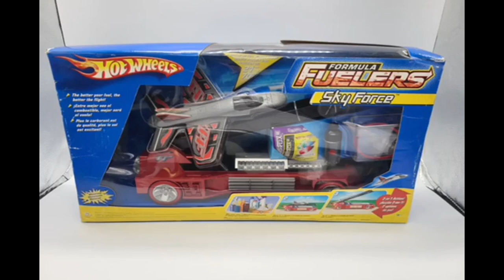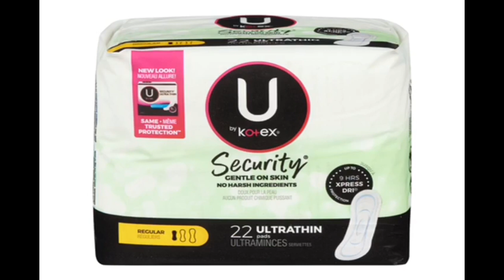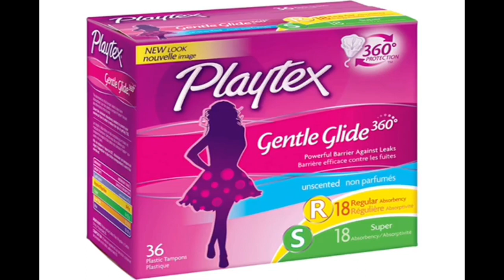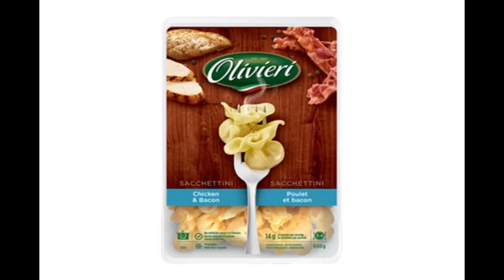YTV 2004 Dragon Ball Z Commercial Break Vocalmix 2023 & 2024 #16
2. YTV Opera Hand Singing Bumper 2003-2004 (Bounce Short ID 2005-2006)
3. Hot Wheels Formula Fulers Toys Canada Commercial
4. Kotex Volume Is Muted Silence Commercial
5. Cadbury Caramilk Canada Commercial
6. Kraft Cool Whip Child's Play Commercial
7. Toblerone Swiss Milk Chocolate Bar Business Man What Dinner Table Commercial
8. Playtex Commercial
9. President's Choice Canada Pillsbury Ready To Bake Chocolate Chip Cookies Hershey's Milk Chocolate Bar Nutella Girls Smile Simple Delights Canada Commercial
10. Cinnamon Toast Crunch The Taste You Can See Basketball Gym Sports Breakfast Cereal Commercial
11. Olivieri Pasta Dinner Table Canada Commercial
12. YTV The Zone SpongeBob SquarePants Fairly Odd Parents Nickelodeon TV Shows Beyblade Promo (Eyes Short ID 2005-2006)
13. On The Next Episode Of Dragon Ball Z & Find Out Next Time On Dragon Ball Z Episode Another Super Saiyan (Fun-animation House Dub)